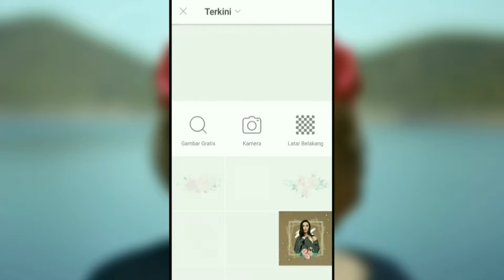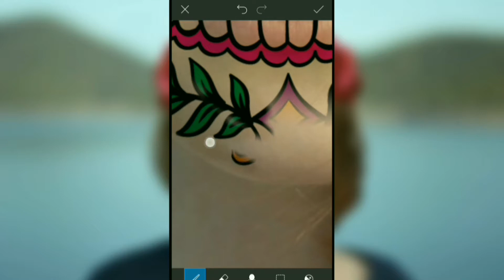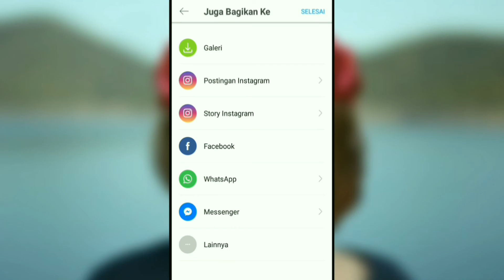Cara Edit Foto Keren Kekinian - Day Of The Death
Download App :
▶PicsArt